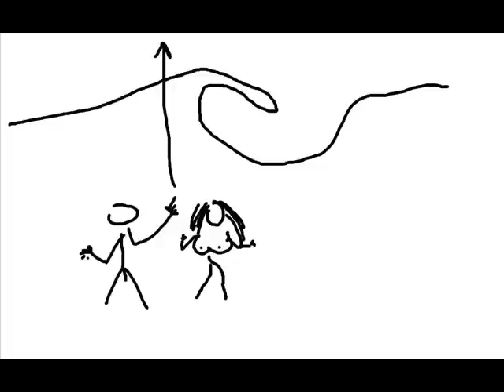Dino Dildo - Rejs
Głos:               Dino Dildo AKA Mulet Lumbago.
Tekst:              Mulet Lumbago, Krajer Pauper.
Automat perkusyjny: 8 Syn Midasa.
Syntezator:         Riczi Kicz AKA Skajowy Strapon, Krajer Pauper.
Saksofon:           Hulio z delty.
Rysunki:            Krajer Pauper.

Audio: jesień 2012.
Video: wrzesień 2013.